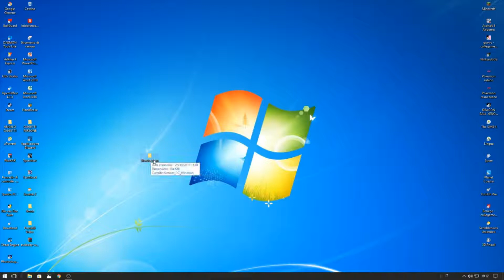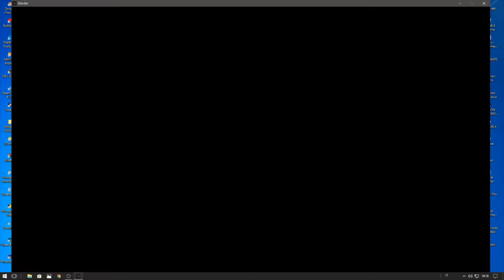Come Scaricare SlenderMan per PC - GRATIS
Tutorial molto veloce e facile. Non pesa molto il file e ci metterete si e no 5 min. in totale a far partire il gioco, (contando il scaricamento).